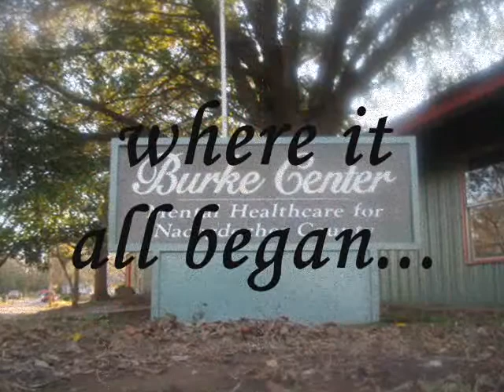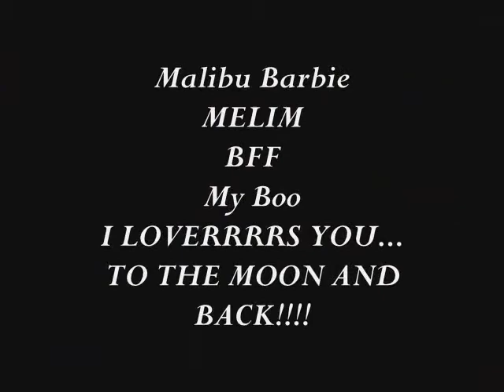Kirsten X-Mas 0001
Merry Christmas Kirsten!!